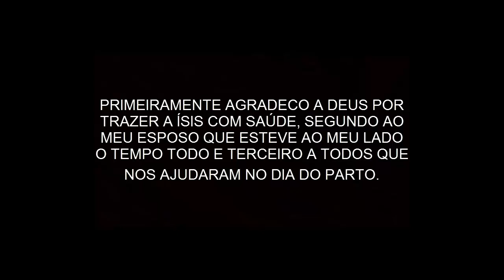NASCIMENTO DA ÍSIS!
Inst: @carolinedemoraes27